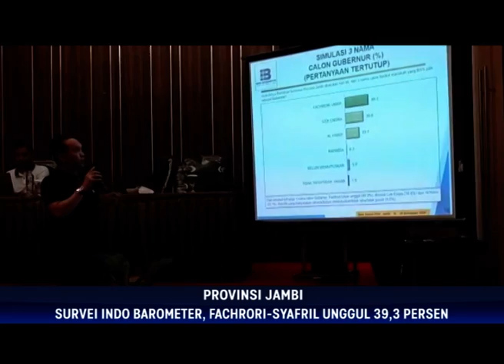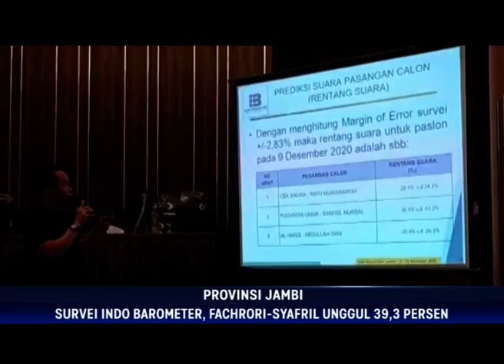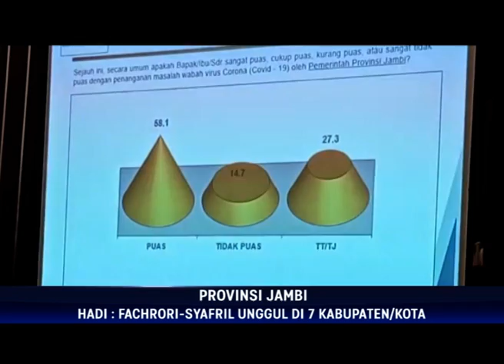JAMBI MEMILIH 2020, SURVEI INDO BAROMETER, FACHRORI SYAFRIL UNGGUL 39,3 PERSEN